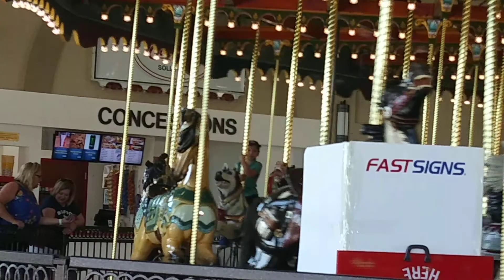Carosel of Dreams